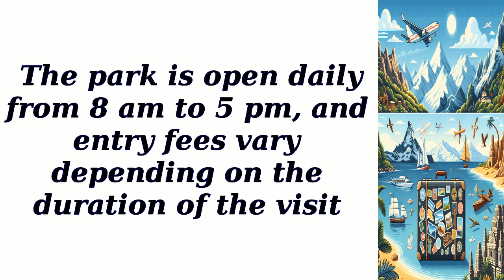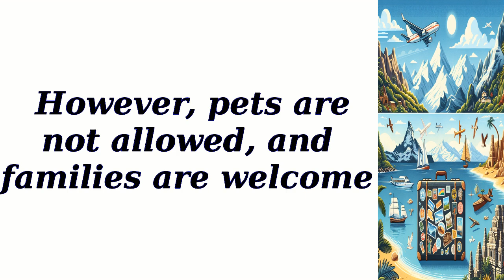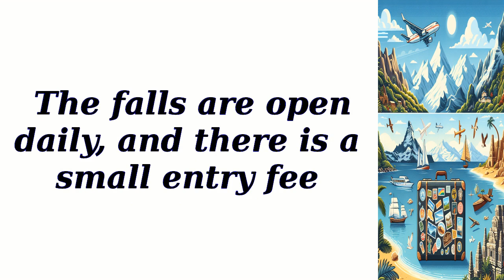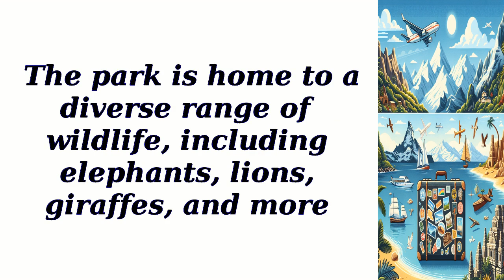All best places to visit in Haute-Kotto